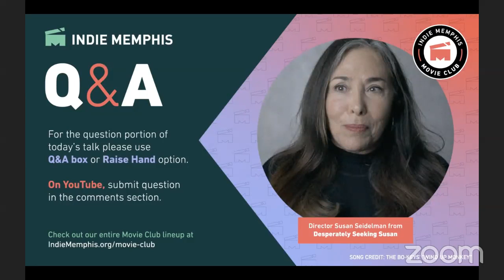Virtual Discussion w/ Susan Seidelman (DESPERATELY SEEKING SUSAN)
Join us for a special Movie Club Q&A, featuring director Susan Seidelman (Desperately Seeking Susan, Smithereens) in conversation with Miriam Bale (Indie Memphis Artistic Director), discussing this week's Movie Club theme -- persona swap films.